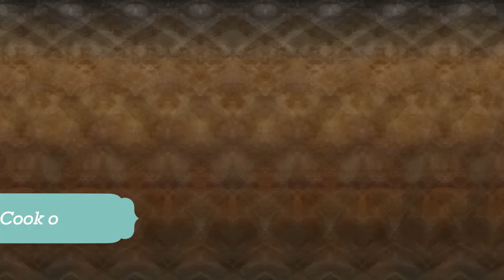Chicken Dum Karahi | How to make Chicken Dum karahi | Dum Chicken By Cook With Tahira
Watch me make my everyday meals special so that you can learn and do the same!!